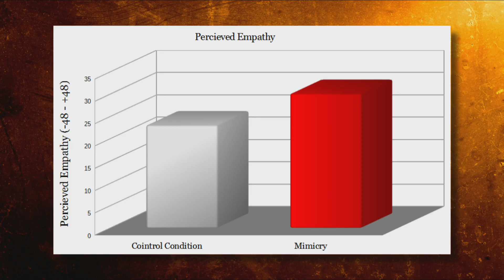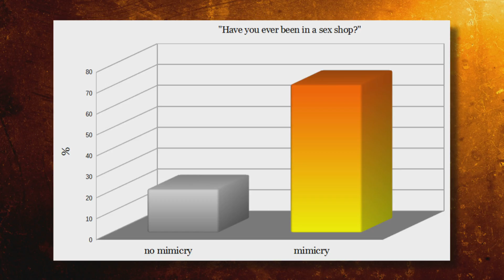Psychology: Imitating BODY LANGUAGE - Does it really work? (Mimicry)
What happens if we imitate the body language of another person (mimicry)?